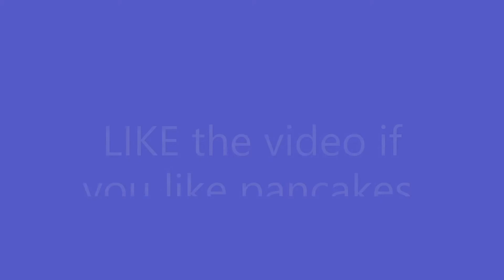What Do You Like Better - Pancakes or Waffles